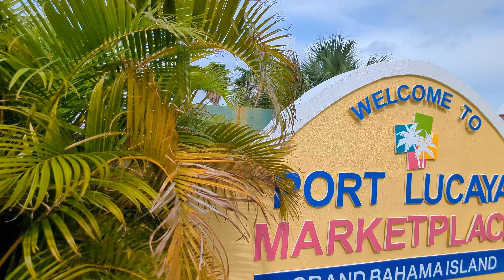Bahamas Port Lucaya City and Harbor Tour 4k